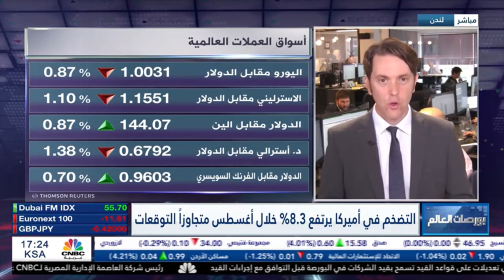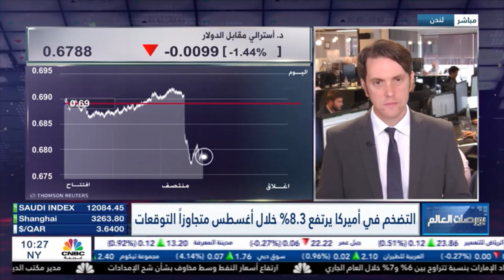التحليل اليومي للأسواق العالمية 13سبتمبر 2022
بيانات مؤشر أسعار المستهلكين دفعت الدولار للارتفاع بعدما كان يتداول على انخفاض، فقد زادت احتمال رفع كبير لأسعار الفائدة الفيدرالية الأسبوع المقبل